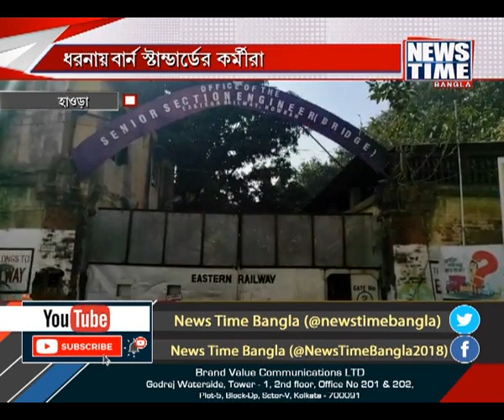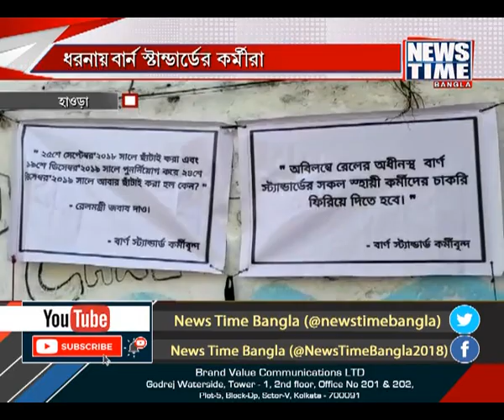ধরনায় বার্ন স্টান্ডার্ডের কর্মীরা । News Time Bangla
দীর্ঘ চার বছর হয়ে গেল চাকরিহারা বার্ন স্টান্ডার্ড সংস্থার ৫৭ জন কর্মী। চার বছর ধরে চাকরি নেই, মাইনে নেই। অসহায় অবস্থায় দিন কাটছে ওদের। বাধ্য হয়ে এখন ধরনায় ছাটাই কর্মীরা। দাবি না মেটা পর্যন্ত চলবে আন্দোলন, হুঁশিয়ারি শ্রমিকদের।